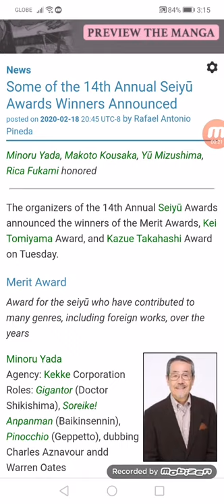Some of the 14th Annual Seiyū Awards Winners Announced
Minoru Yada, Makoto Kousaka, Yū Mizushima, Rica Fukami honored